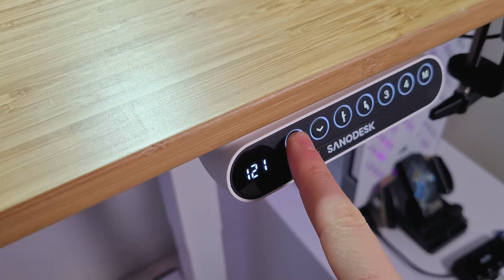N'ACHETEZ PLUS DE SIEGE GAMING ! (Test Autonomous ErgoChair Pro)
Vous cherchez un nouveau siège pour votre bureau ? N'achetez plus de siège gaming, pensez ergonomique !

Liens d'achat :
(voir mon commentaire épinglé)

PRODUIT DE TEST ENVOYÉ PAR LA MARQUE.
TEST OBJECTIF NON RÉMUNÉRÉ.

Sommaire :

Mon PC :
Boitier Cosair
Carte mère Aorus B550 Pro V2
Ryzen 5 5600x
Ventirad Cooler Master Hyper 212
Ram Crucial (32GO 3200mhz)
M2 NVME 1To
SSD 1To
RTX 3070
Alimentation VS650
Carte réseau Asus